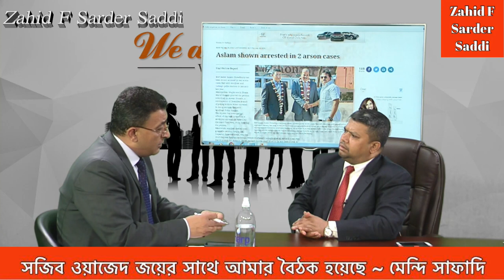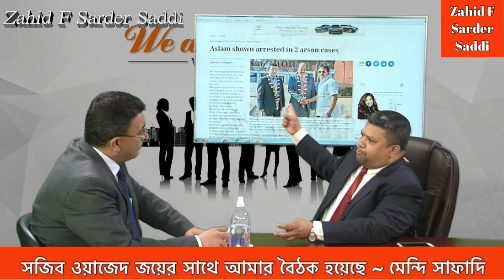"সজিব ওয়াজেদ জয়ের সাথে আমার বৈঠক হয়েছে" ~ মেন্দি সাফাদি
ব্রেকিং নিউজ: সজিব ওয়াজেদ জয়ের সাথে বাংলাদেশের প্রেক্ষাপট নিয়ে আমার বৈঠক হয়েছে ~ মেন্দি সাফাদি

"মাথায় বাঁশ, হাতে হারিকেন" ___ এটা কি শুনলাম !

ইসরাইলের লিকুদ পার্টির নেতার কাছে মায়ের জন্য সাহায্য চেয়েছিলো মুজিবের নাতি সজিব ওয়াজেদ জয়। ভারতের সাপোর্ট হারানোর ঘন্টা বাজার শব্দ শুনতে পেয়ে গিয়েছিলো ইসরাইলের কাছে ধর্না দিতে কিন্তু জালিম সরকারকে সাপোর্ট দিতে নারাজ মেন্দি সাফাদি।

"শুনুন, দেখুন" কি বলেছেন একজন মানবতা বিরোধী কর্মী ~ জাহিদ এফ সরদার সাদী